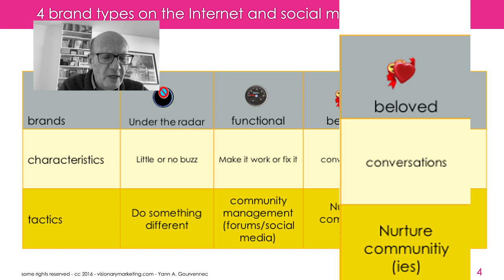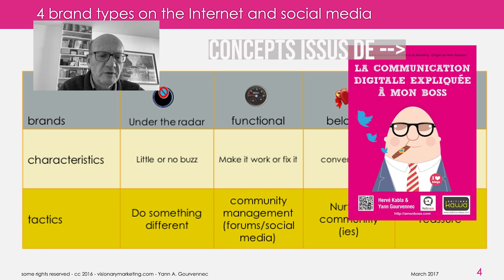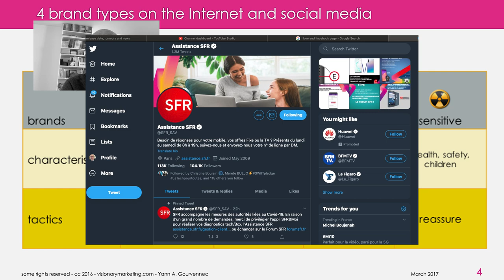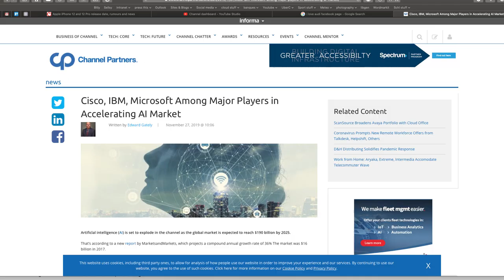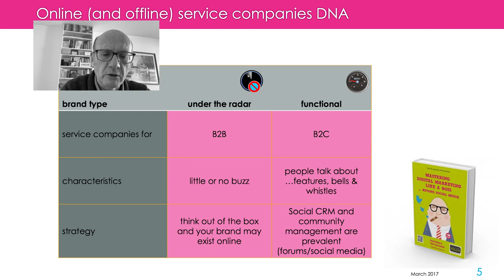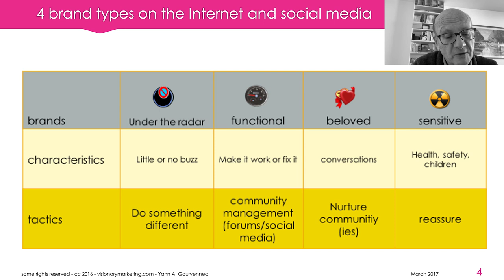[Fr] cours marketing WOMM 12 la matrice Synthesio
Avant de se lancer tête baissée dans le marketing communautaire et le marketing du bouche-à-oreille sur les médias sociaux, il faut avant toute chose auditer la marque concernée. Pour cela, je vous propose une matrice simple qui vous permettra en fonction des quatre types de marque principale, de déterminer les actions possibles en matière de bouche-à-oreille.